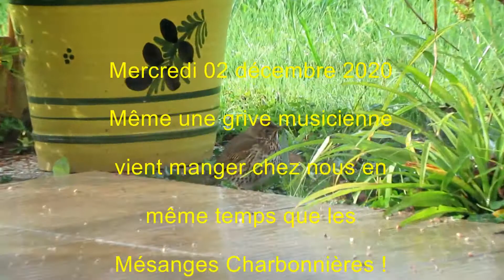Mercredi 02 décembre 2020 Une grive musicienne